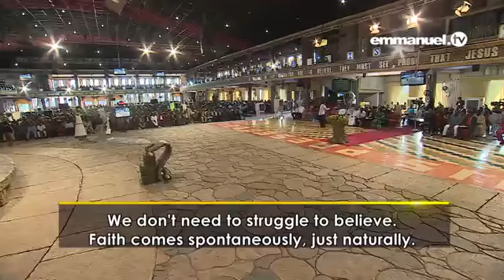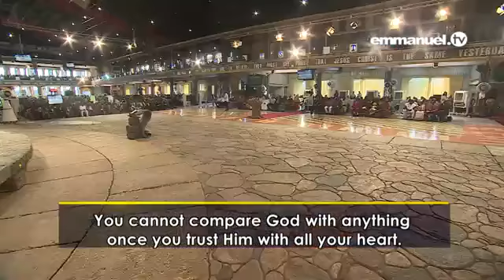2017.03.26 - Believe in God Without Struggling & How To Keep Your Healing And Blessings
SUMMARY: 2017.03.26 - BELIEVE IN GOD WITHOUT STRUGGLING & HOW TO KEEP YOUR HEALING AND BLESSINGS
AFTER RECEIVING FROM GOD:
I am a good Christian in receiving & in waiting upon the Lord, but when the Lord now comes, I am not good once God leaves.
Once I am touched, it must be followed by a work of faith/ absolute trust in God that He is now working out the answer – No more anxiety or worry as if I never prayed at all. In that process, there is no anxiety, worry or tension. Leave it for God once I am touched.
Jesus says, if I don’t trust Him with my tablets, then I can never trust Him without my tablets. If Jesus does not want me to use my pills again, naturally I will just forget them.
Healing does not just come without message. Healing and deliverance comes with a message.
THE WORD OF GOD:
Make my schedule around the word of God. Make the Word first place. Exalt the Word of God.
Agree with the Word of God and disagree with any condition, situation or circumstances that are contrary to the Word of God. Choose to agree with the word of God.
Worry alone nullifies my blessing.
If it is God, it is freedom and it is free. That what you receive is free does not call for questioning or doubt; it is God.
FAITH:
I don’t need to struggle to believe. Faith comes spontaneously, just naturally.
When I struggle to believe, I will still come back to the world. When you struggle to accept Jesus, I will soon lose Jesus.
You can because of Him pray and ask God to touch someone that is far from God.
I don’t struggle to believe. Belief is natural; it is spontaneous. When I work harder to get something, and I cannot get that thing, it is very frustrating.
MY RELATIONSHIP WITH GOD:
Things of God are a decision.
This is a question of the heart, whom do I trust? In truth and faith before I say, ’’amen,’’ I must believe with all my heart.
The person I trust in my heart is my God, not the person I worship.
Faith is of man’s heart; faith is a heart that believes God.
With my heart, there is only one thing I trust.
If you have been trusting God with all my heart, God will be the only thing, not one of those things.
You should not compare God with all your appointments and plans.
If I have trusted God with all my heart, then I will not compare him. I can never compare anything with what I trust in in my heart.
If I trust God with all your heart, my life would be better than this.
I cannot compare God with anything once I trust Him with all my heart.
What I trust with my heart is the only.
I don’t compare anything with what I trust with your heart.
I just have to begin to trust God with all my heart today.
Heart is a place where I cannot trust two things; it’s not possible. I trust God in my heart, and I trust money in your heart; it is not possible. I just have to trust one. That is heart for me. I can confess Jesus is Lord, and at the same time confess other things. But in the heart, only one thing is allowed to work there.
So, my relationship with God is a question of the heart. In my heart, whom do you trust?